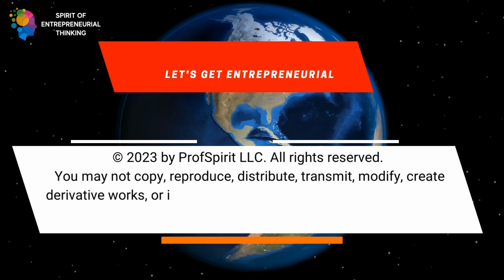Igniting the Irish Entrepreneurial Spirit: A Discussion with Professor Thomas Cooney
'Igniting the Irish Entrepreneurial Spirit: A Discussion with Professor Thomas Cooney': In this episode, we explore the landscape of entrepreneurship in Ireland with our distinguished guest, Professor Thomas Cooney from the Dublin Institute of Technology.

Drawing from his vast experience as an educator, policy advisor, and researcher, Professor Cooney shares invaluable insights and advice to inspire the next generation of entrepreneurs.

Welcome to the "LET'S GET ENTREPRENEURIAL" podcast, your go-to resource for navigating the world of entrepreneurship. "LET'S GET ENTREPRENEURIAL" podcast addresses essential concepts and strategies that are valuable for the launch and growth of entrepreneurial ventures.

New episodes will be published weekly on Tuesday morning.

Guest:

Thomas Cooney is Professor in Entrepreneurship at the Dublin Institute of Technology, Academic Director of the DIT Institute for Minority Entrepreneurship and Adjunct Professor at the University of Turku (Finland). He is a former President of the International Council for Small Business (2012-13) and of the European Council for Small Business (2009-11), and was Chair of the ICSB 2014 World Entrepreneurship Conference. He was a member of the Department of Enterprise, Jobs and Innovation ‘Entrepreneurship Forum‘ (2013-14) and has been a policy advisor to the Irish Government, European Commission, OECD and other international organizations. He is currently a Director of Start-up Ireland and works in various capacities with a range of businesses. He has researched and published widely on the topic of entrepreneurship.

Hosts:

Professor Gary Palin is an entrepreneur and senior lecturer of entrepreneurship with a combination of 40+ years experience in academic & entrepreneurial settings. He has been recognized as a top 25 entrepreneurship education thought leader and was a founding member of the MIT Global Startup Workshop Board of Advisors. Palin founded the Entrepreneurship Education Initiative at NC State University in 1993 and served as the executive director until 2008. Palin was a faculty member of the NC State College of Management for 17 years. He also guided the Doherty Center for Entrepreneurial Leadership at Elon University as the executive director from 2008 through 2012 leading it to a #19 ranking. Palin is currently a faculty member at the University of Southern Maine.

Serial entrepreneur Ryan Budden has participated in all aspects of business as a founding team member in five startups. He consults dozens of startups in a Chief Technology Officer capacity. Budden started in the technology industry by teaching himself to code while developing a mobile application that became one of the early movers in the geo-fencing industry with an innovative approach to social host liability. From there he consulted startups all the way to fortune 100 companies specializing in using native mobile apps to solve difficult problems. He has developed his own applications, built teams from the ground up, and managed large remote teams.

Take the Janus Assessment to discover your entrepreneurial tendencies on 7 scales at ⁠⁠⁠